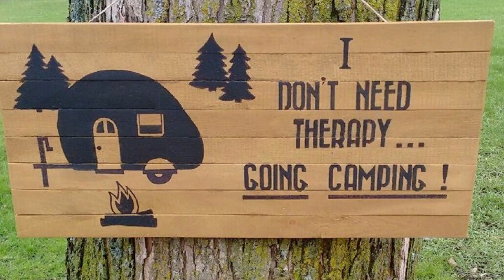It Needs Decorating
Don't leave YOUR yard bare-there are too many fun signs out there not to utilize.

Home Décor, Wood Wall Clocks, Lighting: chandeliers & droplights, Kitchen Accessories & more